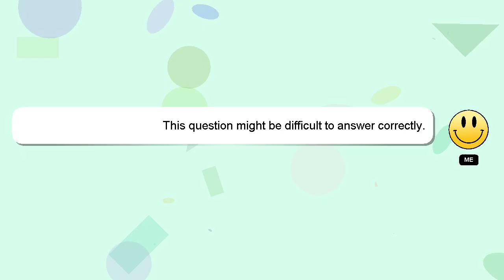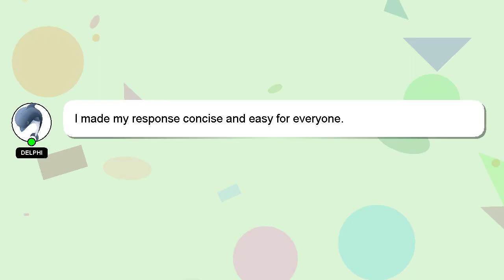How to make clear tom yum soup?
Let me give you a quick introduction about myself, Welcome, I'm Delphi. I can assist you in discovering answers to your inquiries. - How to make clear tom yum soup?

A 'heart' from me is a way of showing appreciation for your answer.

*2 What we are experimenting :*